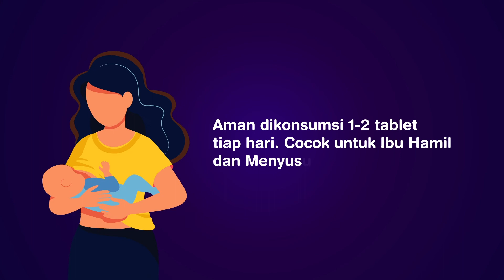Anemia Silent Killer? SADARANEMIA dengan Ferospat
Jangan anggap remeh anemia ya kawanPYFA karena anemia terjadi secara perlahan dan membuat penderitanya tidak menyadari penyakit tersebut sehingga tubuh dapat beradaptasi.